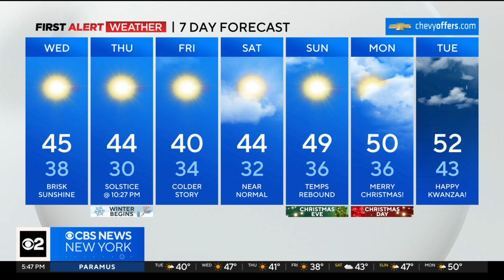First Alert Weather: Odds of a white Christmas are very low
CBS New York's Lonnie Quinn says there is barely any precipitation in the forecast until next Tuesday.